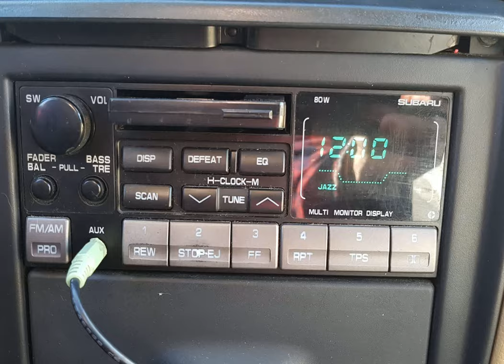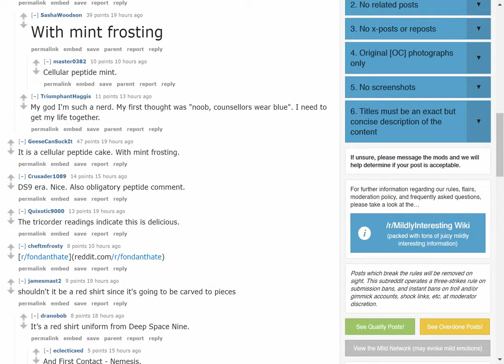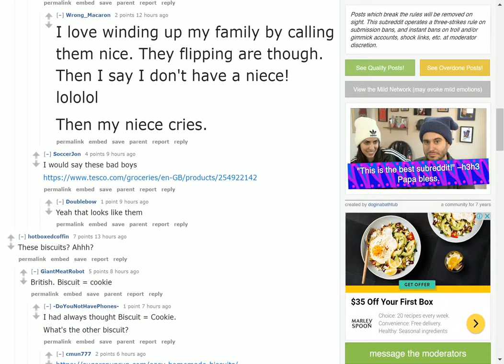The original tape deck in my 1990 Subaru Legacy has an AUX input.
The latest reddit news. On 24/02/2019 02:02 PM From /r/ mildlyinteresting